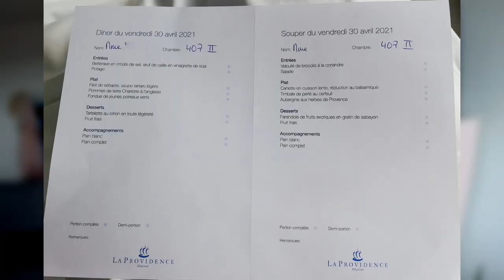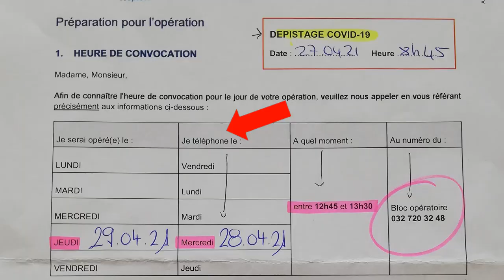HAVING AN OPERATION IN A SWISS HOSPITAL - What it's like, modern rooms, nice staff, fancy food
What it's like to have an operation in a hospital in Switzerland? Unfortunately, following a skiing accident I now know the answer to this question. In this video I'll tell you the timeline from my accident, through different scans and doctor's appointments to finally having my surgery (an ACL reconstruction). I'll share my experience of the operation and staying in a Swiss hospital (La Providence Neuchatel), including things like interactions with the staff, what food they gave me, the recovery process and any other interesting observations I made. Enjoy the video!

❤ Things we use, love and recommend ❤
- Get up to £50 (or 65$) off your first Airbnb booking

Time stamps:
Intro: (00:00)
What happened to me: (00:26)
The timeline from accident to surgery day: (00:45)
Current Covid-19 measures in the hospital: (02:51)
Swiss hospital room: (03:25)
Inside the Swiss hospital: (04:05)
My surgery: (04:51)
Recovery after the operation: (05:33)
How do Swiss noise rules affect our day to day life?: (06:36)
Swiss hospital food: (09:30)
Leaving the hospital: (07:50)
What language I spoke to the doctors: (08:31)
Swiss punctuality (not in the hospital): (09:04)
Mistakes can be made: (09:30)
Very detailed pre-op instructions: (10:06)
About Swiss doctor's appointments: (10:43)
How I would rate my Swiss surgery & hospital experience: (11:06)